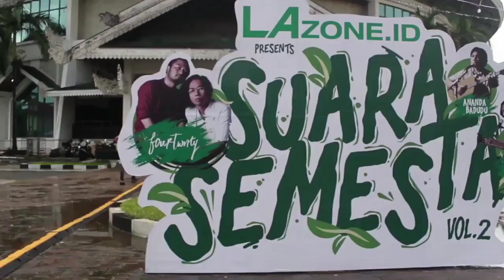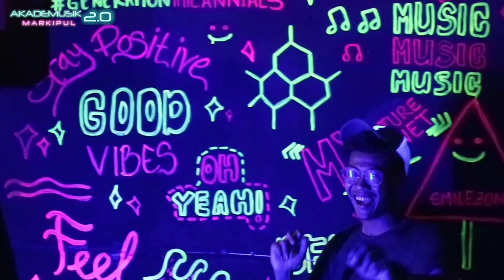UKM MG Poliban - Ormawa Poliban 2020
Unit Kegiatan Mahasiswa Music Generations Poliban 2020.